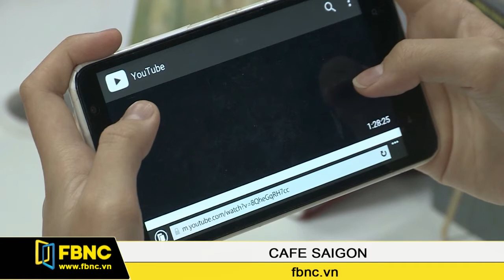FBNC - 24/03/2016: Cafe Sài Gòn (Phần 1)